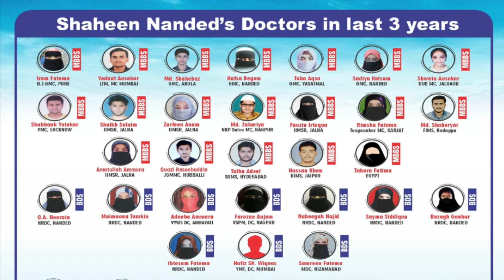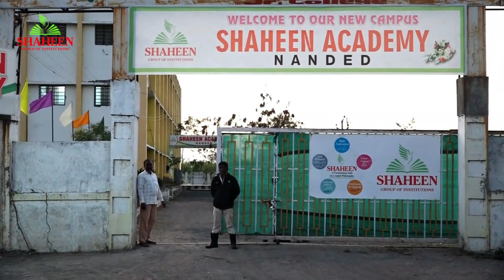Khulasa Mazamin Quran Para 21 Abdul Majid